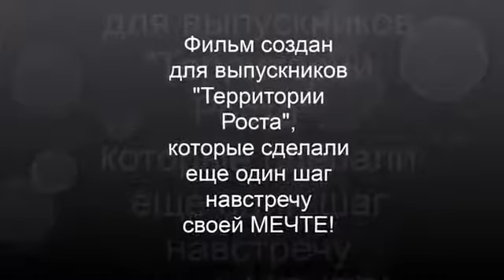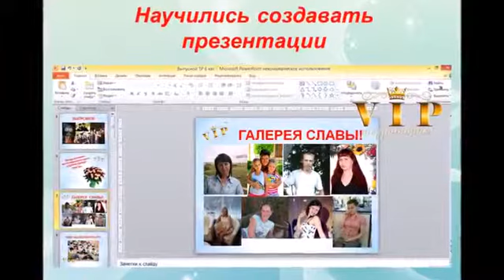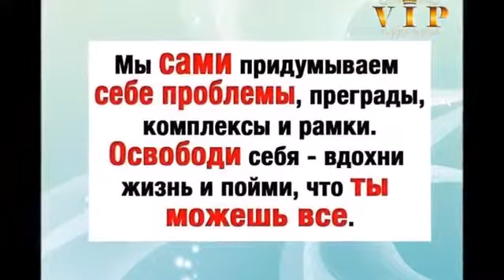Выпускникам Территории Роста 6 каталога 2015 г посвящается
Ура! Новые специалисты! Работа, бизнес в интернет